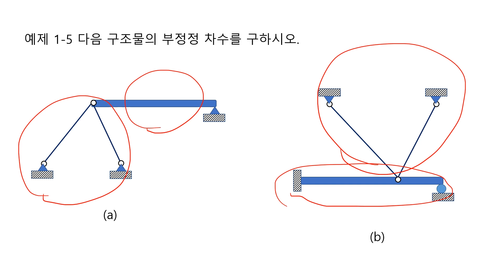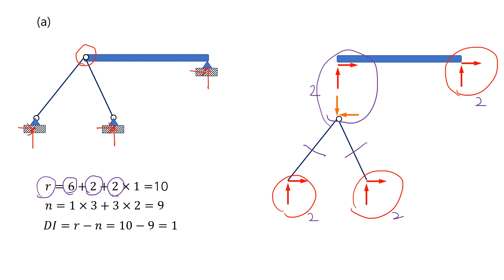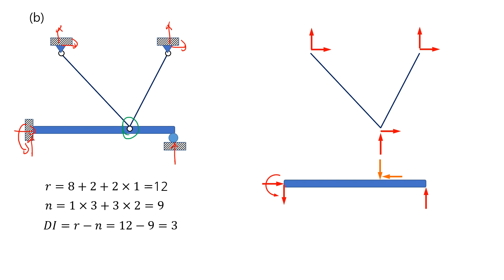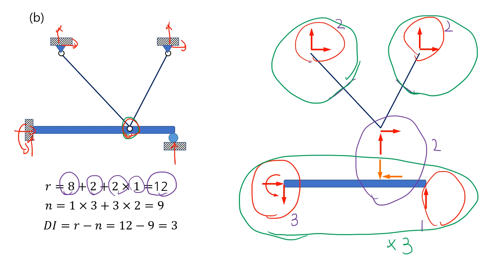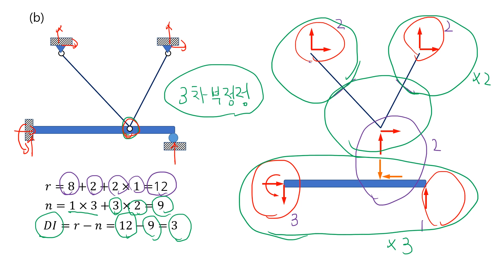복합 구조물의 부정정 판별 (기본 예제 2)